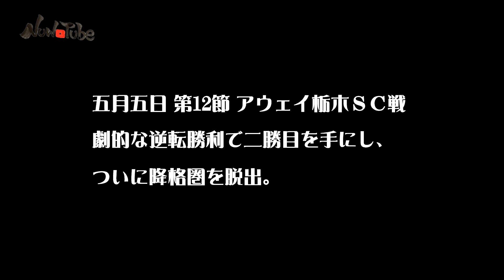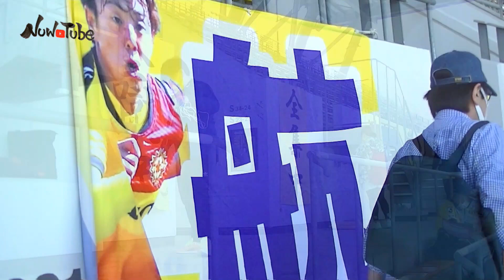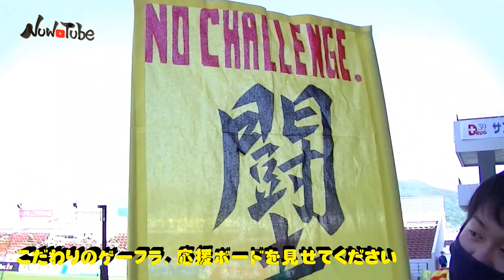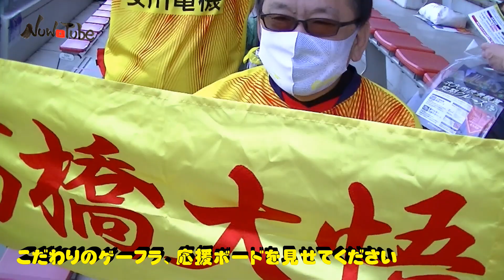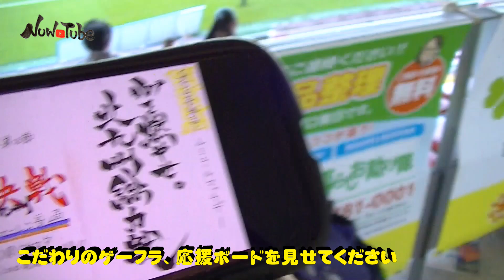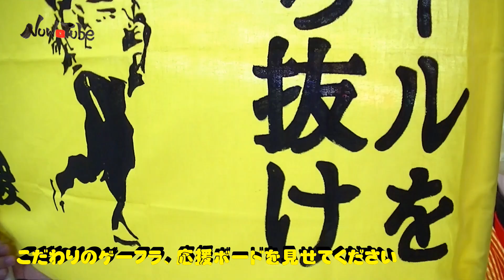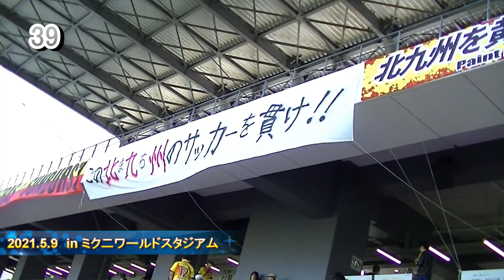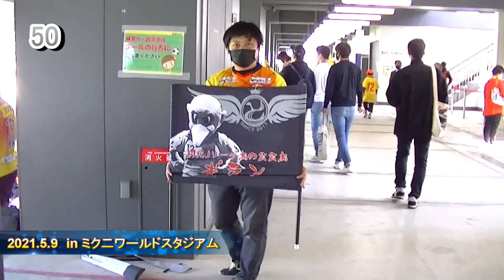ギラ街ック天国！！vol.7 ギラヴァンツ北九州vsV・ファーレン長崎 inミクスタ 20210509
3:20 みんなのゲーフラ見せて下さい
​ 8:01 ギラ街コレクション

2021.5.9
ギラヴァンツ北九州vsV・ファーレン長崎

チャントだけでなく、ゴール裏サポーターひとりひとりの生の声をお届けします/
歓喜/歓声/激励/感嘆/感涙/嗚咽/愚痴/野次/
心の叫び！！

※映りこみにより、不快な思いをされる方がいましたら、なんなりとお申し付け下さい。
即削除いたします！